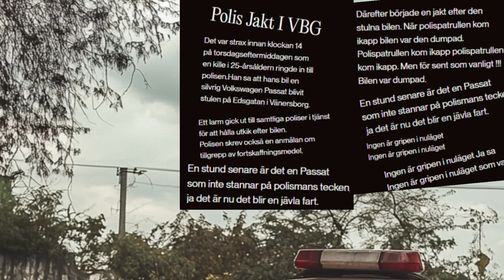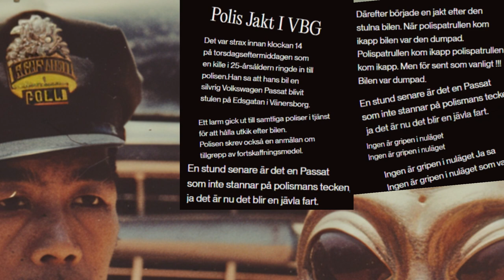Musik Till Nyheter - Polis Jakt I VBG